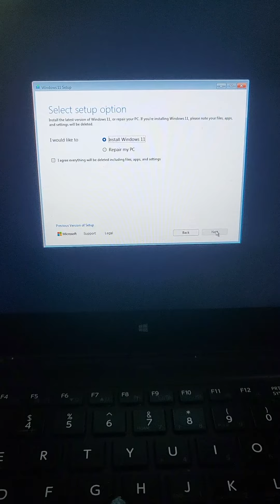New Windows 11 setup on a Toshiba laptop tablet